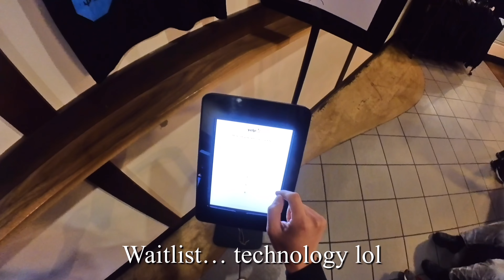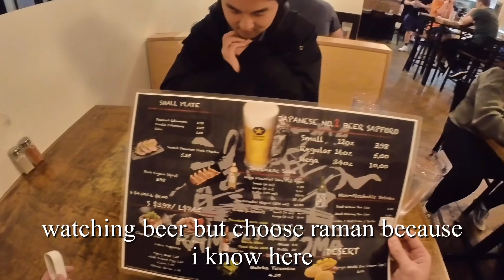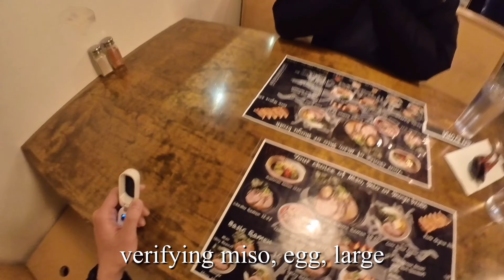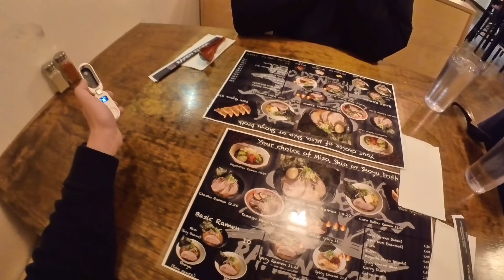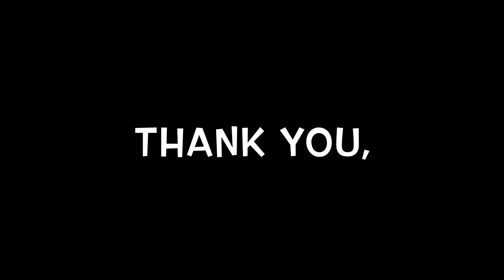BBQ party at Hillsboro Aero Academy, Japan Ramen with Keep weird! 바베큐파티와 일본 라면!!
안녕하세요 Keep Weird 입니다. 오늘은 비행하구, 학교에서 바베큐 파티하구, 일본라면 먹으러가는영상입니다. 미국 포틀랜드는 일본인분들도 많이 거주 하고있어요.
재밌게 봐주시고, 항상 감사드립니다.
Today, showing BBQ party at Hillsboro Aero Academy and Japan ramen at Ryoma!
Overall, today was so happy day to eat because it were delicious!
Come to Portland and HAA!